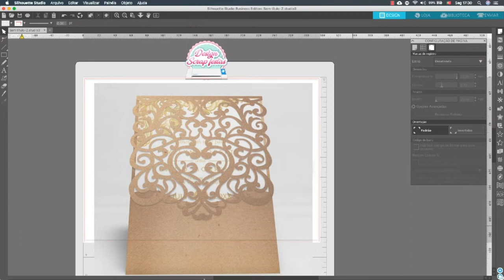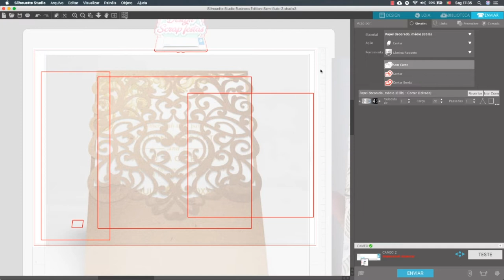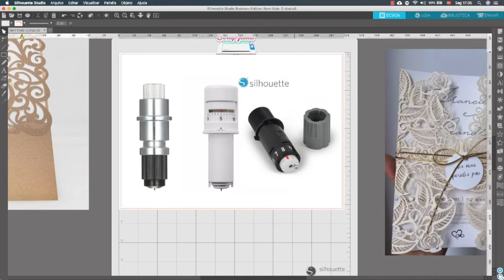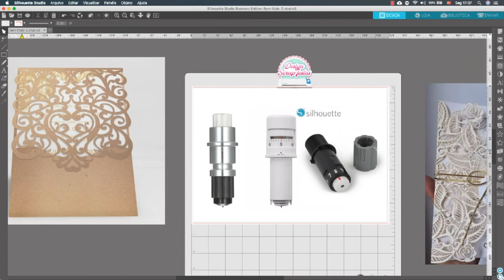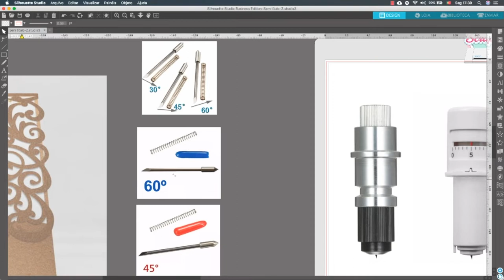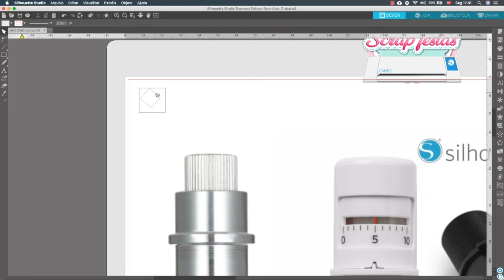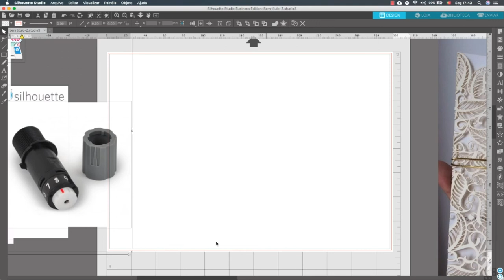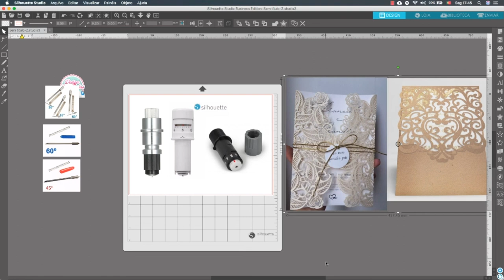Aula 15 Configuração de corte Silhouette Studio V4